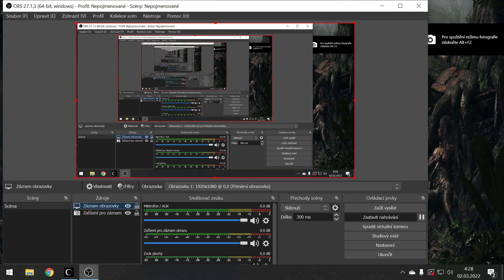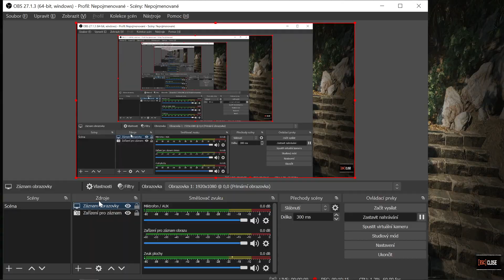Shadow of the Tomb Raider - part 184 - 3D (PC)